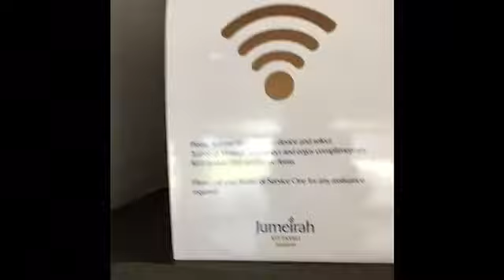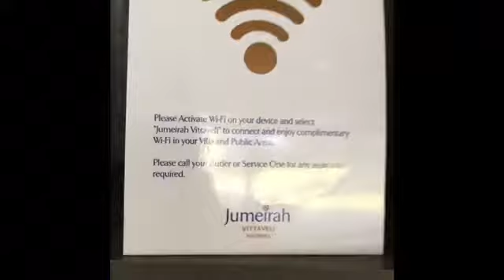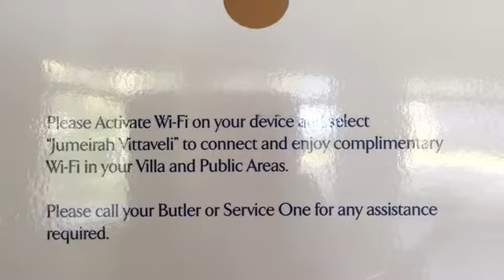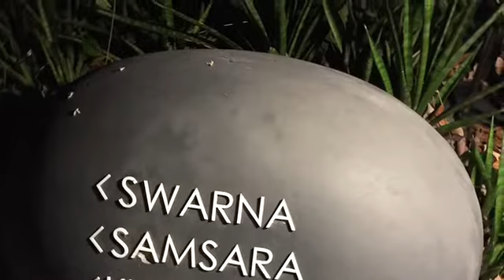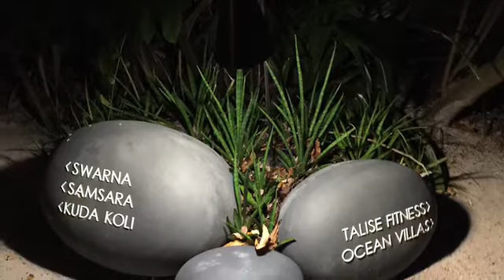MARUHABA JUMEIRAH MALDIVES 2019-January 2,2020